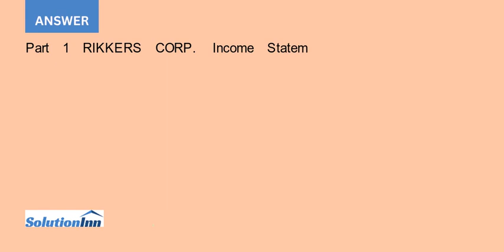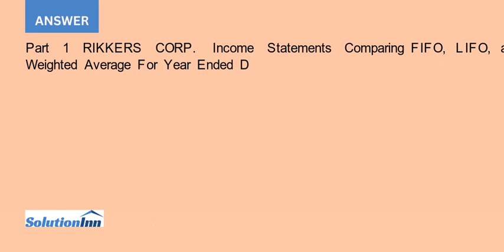Rikkers Company sold 2 500 units of its product at 98 per unit in year 2011 and incurred operatin...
Rikkers Company sold 2,500 units of its product at $98 per unit in year 2011 and incurred operating expenses of $14 per unit in selling the units. It began the year with 740 units in inventory and made successive purchases of its product as follows. ...